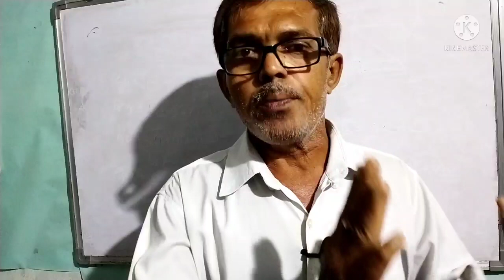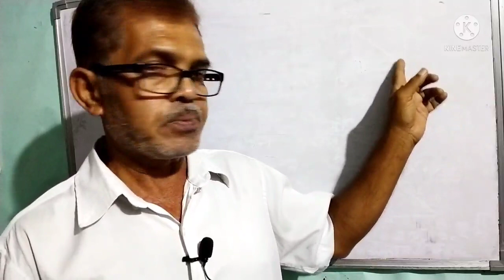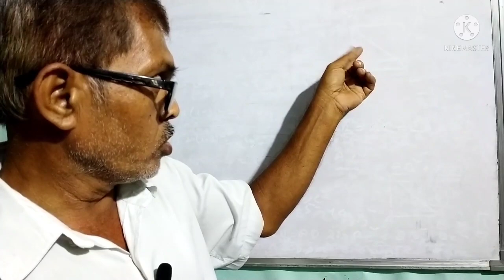Some speech for madhyamik and hs 2022 | In bengali | By Tarun Chattopadhyay